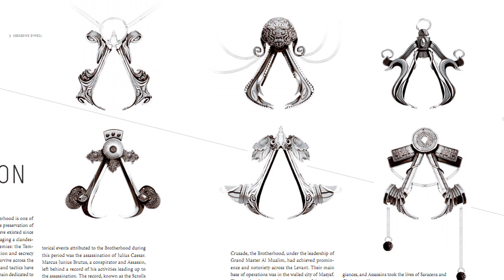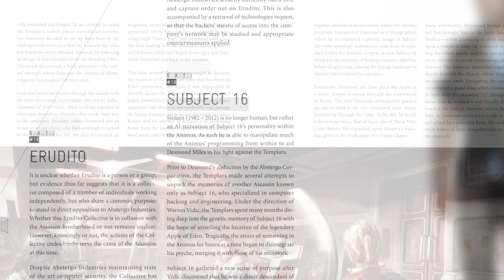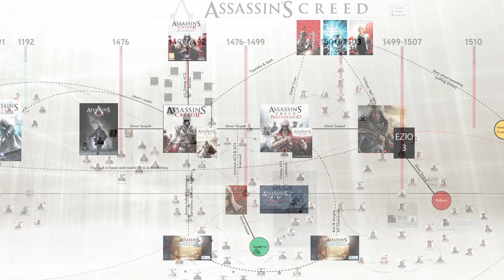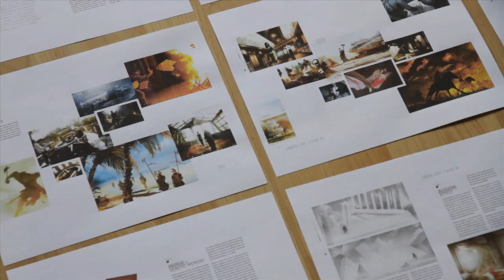Assassin's Creed Making of Encyclopedia